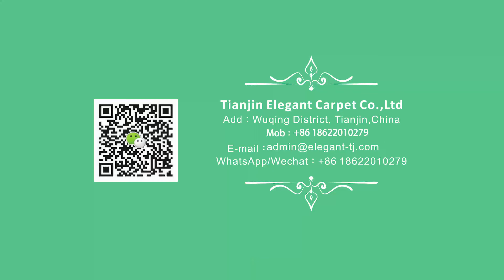موكيت الارنب الصناعي البولستر 4 امتار عرضا سجاد غرفة النوم سجاد غرقة الصالة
شركة تيانجين آليقنت للسجاد هي مؤسسة حديثة كبيرة من السجاد الصناعي والموكيت والسجاد اليدوي.ل مصانع في مقاطعتي تيانجين وشاندونغ التي يمكن أن تغطي ميناء تيانجين وميناء تشيندوا لتقدير الراحة للمستوردين المختلفين من أنحاء العالم. يحتوي مصنعنا على أنواع مختلفة من آلات السجاد المتقدمة وآلات الملحقات الأخرى،
 مع نظام صارم لمراقبة الجودة، يمكننا ضمان المنتجات القياسية والمستقرة وعالية الجودة لتلبية مجموعة متنوعة من طلبات العملاء للمنتجات بأسعار تنافسية، كمصنع مهني للسجاد، تتمتع شركة تيانجين آليقنت  بسمعة طيبة في تصميم المنتجات ومراقبة الجودة والابتكار. تؤمن شركتنا بمفهوم "S-S-S-S" يعني "المبيعات - الخدمة - الأمن -الاستبيان":
 البيع: قبل الطلب ، نبيع بجودة عالية وأسعار تنافسية
 الخدمة: خلال العملية برمتها ، نتعامل معك كعائلة ونزيهة مع كل عميل الأمان: خلال العملية برمتها ، نتأكد من أن أسرار العمل الخاصة بك والمتطلبات الخاصة بالتصاميم أو المعلومات الأخرى ستبقى بيني وبينك الاستبيان: بعد الطلب ، نقوم بالمتابعة للتأكد من عدم وجود أي مشكلة مع عميلك
Tianjin Elegant Carpet Co.,Ltd is a big modern enterprise of synthetic & composite carpet and hand tufted carpet. We have factories in Tianjin and Shandong two provinces which can cover Tianjin Xingang Port and Qingdao Port to provide the convenience for different importers from all over the world .
Our factory has different types of advanced carpet machines , sponge machines and other accessories machines ,with the strict QC (quality control) system , we can guarantee the standard, stable, high quality products to satisfied variety of customers’ demand for products with competitive prices, nice quality and good service, besides SGS certificate we also got guarantee from the certain testing facilities. As a professional carpet manufacturer, Tianjin Elegant Carpet has the good reputation in products designs, quality control and innovation.
 Our company believes in“ S-S-S-S”concept means “sales- service-security-survey”:
Sale: Before order , we sale with high quality and competitive price

Service: During the whole process , we treat you as family and honest to every customer
Security: During the whole process, we make sure your special require and business secrets for designs or other information will be kept between you and me

                        - Popular in Middle East and some E.U. countries
Survey: After order ,we do the follow up to make sure that you don’t have any problem with your customer
We are not only high quality carpet manufacturer , but also one of the most honest manufactures

Heat transfer printed carpet - 2 meters width regular size
 Products lines :
SYNTHETIC & COMPOSITE CARPET:
                      - 3.5 meters special requirement

               - Runners and rolls - 2 meters width
Embossed Carpet - Wall to wall 4 meters - World’s first and unique factory who has this size
               - Door mat

Raschel Cloudy mink carpet - Popular in Malaysia and Indonesia with sponge insert
Flannel mink carpet - Popular in Malaysia and Indonesia with sponge insert

Shaggy Carpets - 4 meters rolls with different shapes of “ magic” polyester
              - PV fleece plain color ; Tie dyed PV fleece

Wool , Acrylic , Viscose , Bamboo for projects and home use area rugs
              - Microfiber polyester

HAND TUFTED CARPET